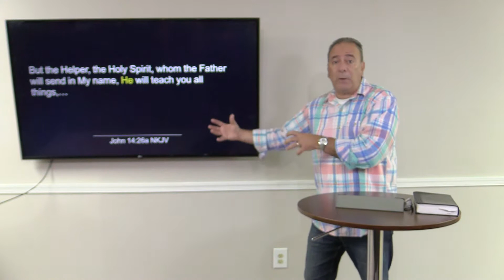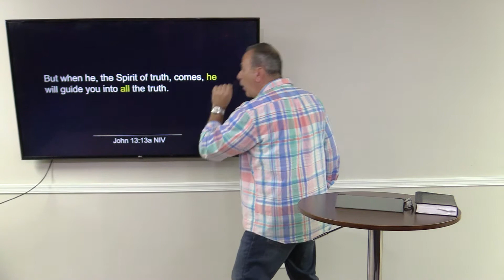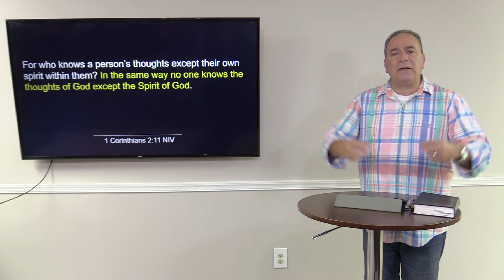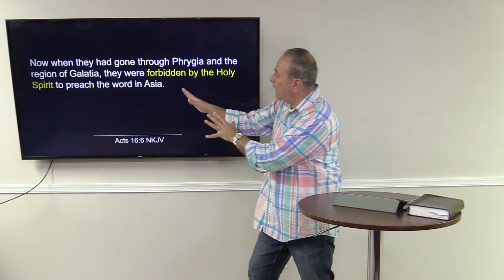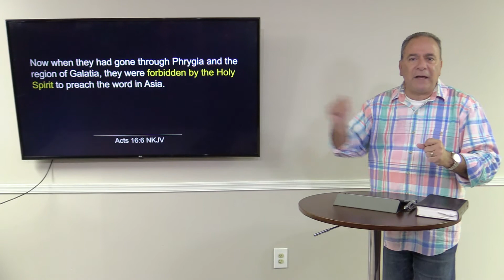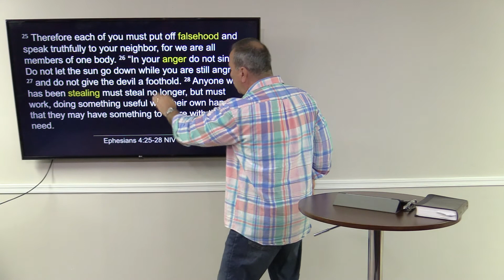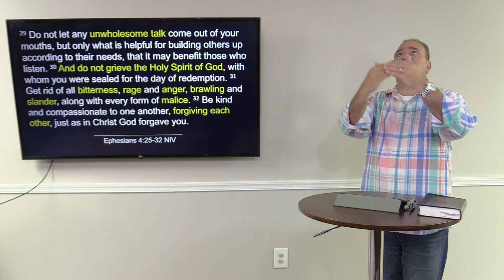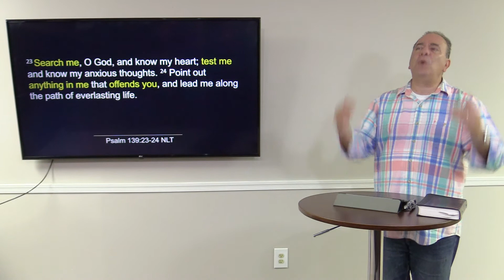The Holy Spirit: He is a Person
Thank you for joining us for our online service Next week we plan to hold an outdoor service at 233 Church Rd Medford NJ at 10 am on Sunday.

Spirit of the Living God: CCLI Song # 7035191
No longer slaves: CCLI Song # 7030123